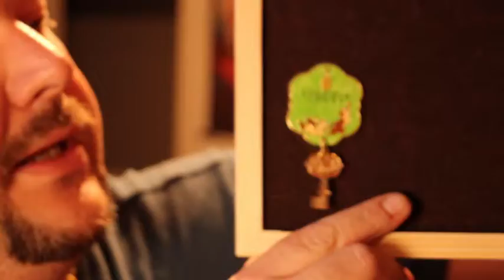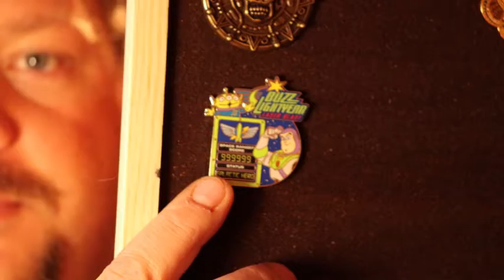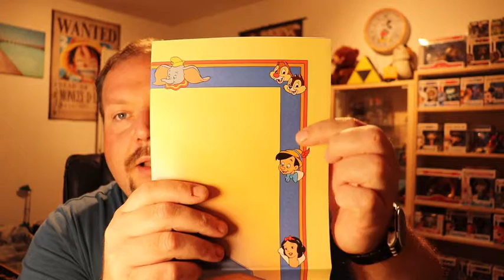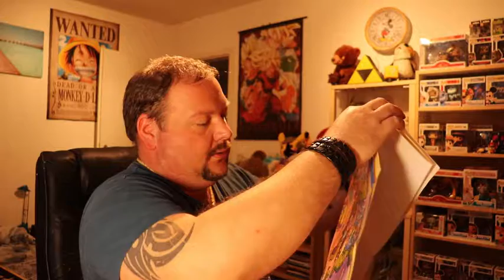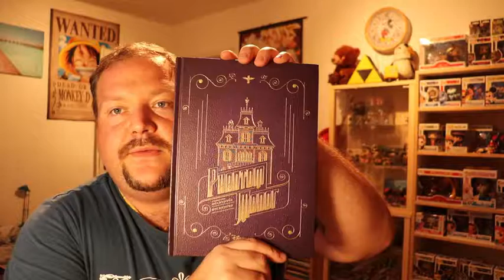Achats Disney octobre 2019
je suis fait avoir lors de mes achats de Disneyland